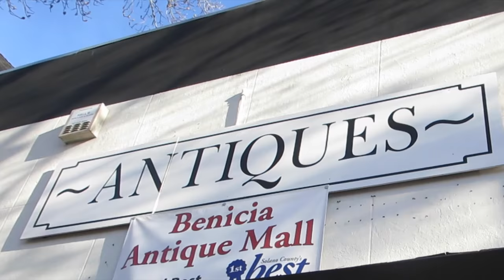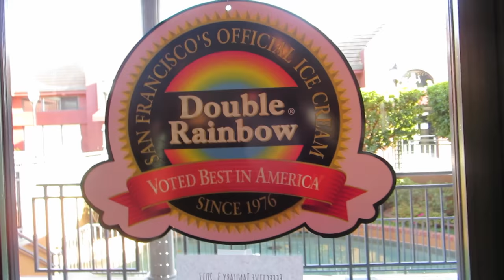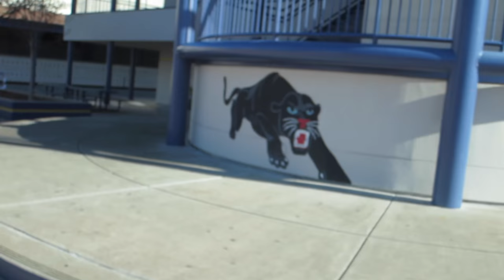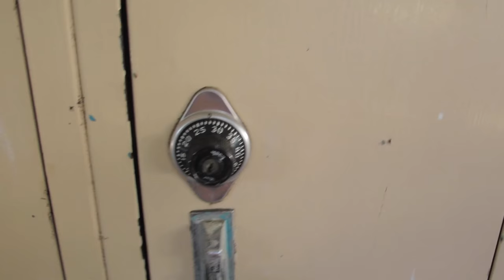Sneaking into our old Highschool! || Hometown Vlog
hey friends! Joe and I went home for a visit and decided to wander around our old hangout spots. one being our old school! hang out with us for a while :)

anyways, love you all as always ❤︎❤︎❤︎

song: Sad Flight by Hunter